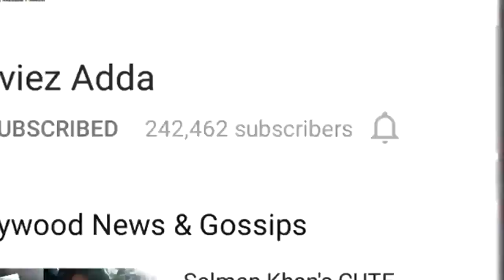Salman & Shahrukh's SELFIE MOMENT From Anand Rai's Dwarf Film